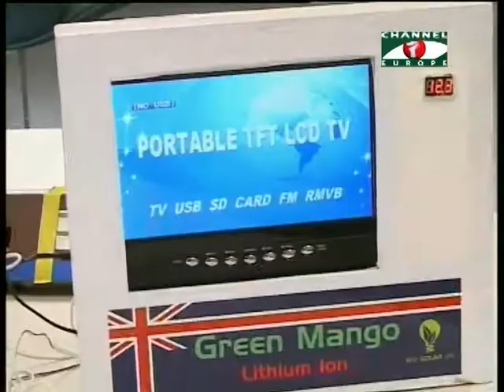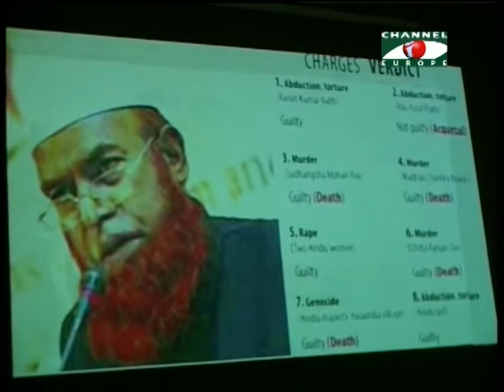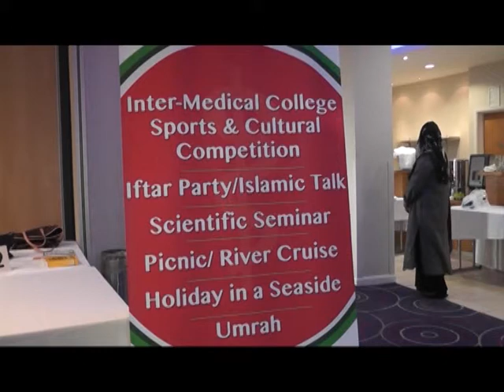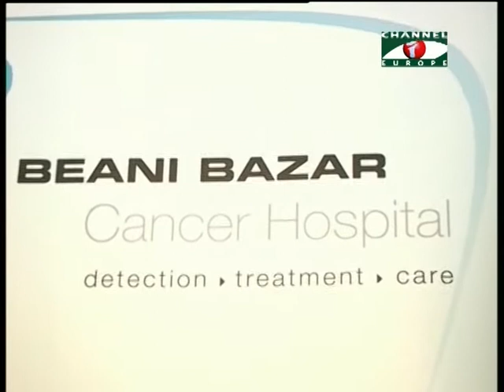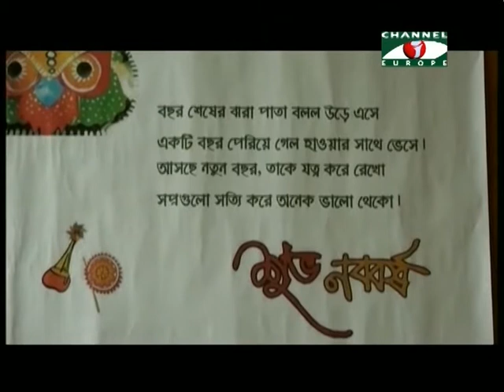Amader Khobor 280414 1edited